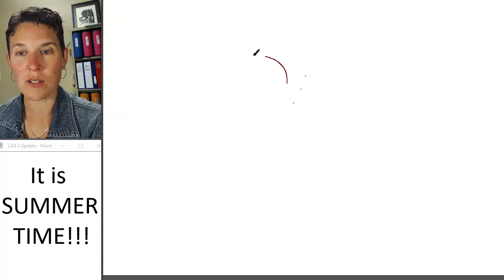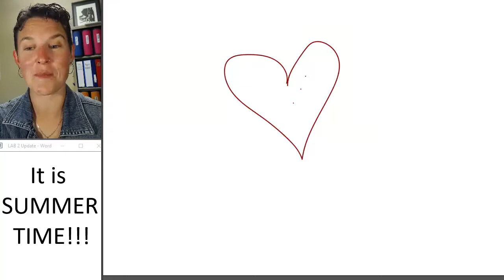YouTube HI!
Just sayin' hi to you awesome peeps out there!